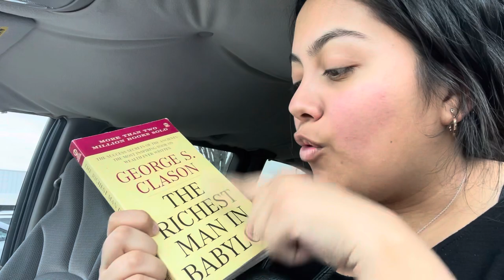clown world + what’s in my bag :)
Hi :) I was so hyper in this video lol, not sure why but I just want to share my “clown world” work experience at Target caused solely by the customers (not guests 😹)

And in regards to my backpack statement, I meant the little backpacks with two small straps. I’m well aware people do the one shouldered backpack thing 😹😹😹😹 but yeah.